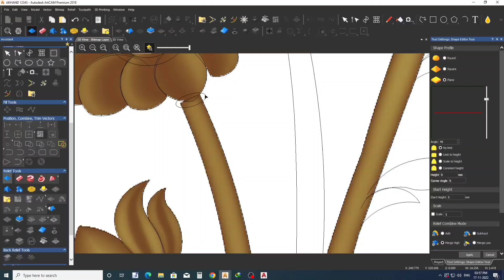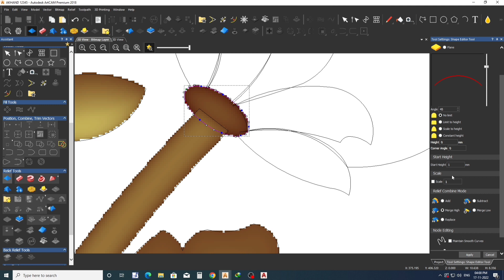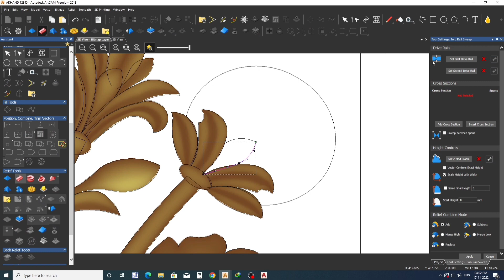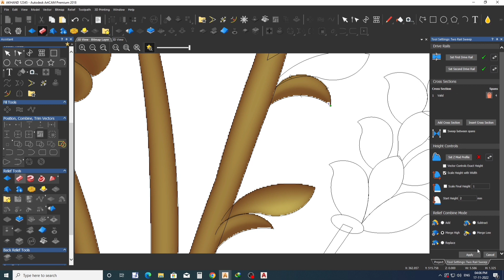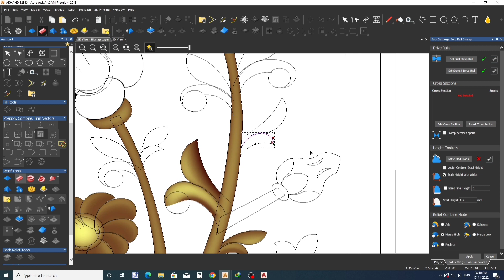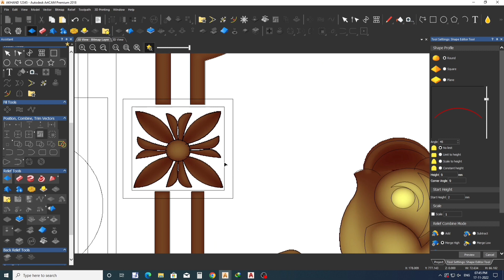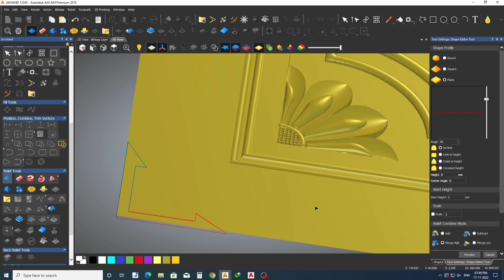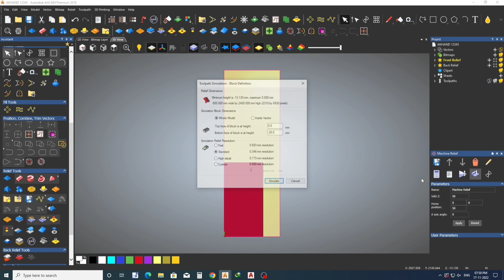3D Carving Door Design part@cncrouterworking3761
3D Carving Door Design part
video highlights

3D Main Door design
3D Door design Price
3D Wooden Door Design

3D Wooden Door Design

How do I convert an image to ArtCAM?
How do I create a relief in ArtCAM

How do you draw on ArtCAM